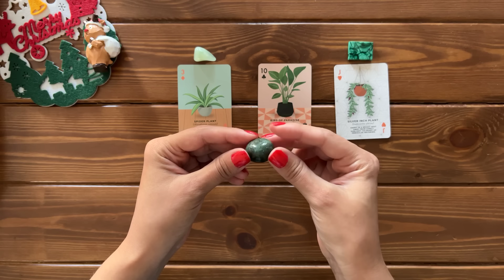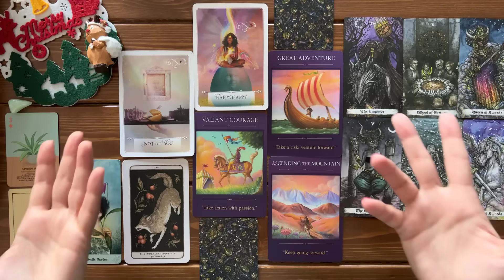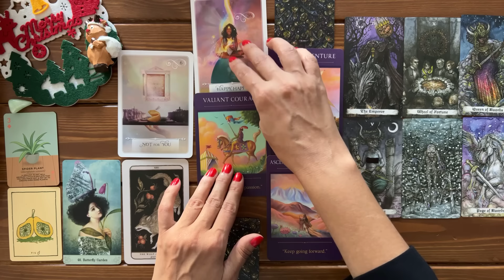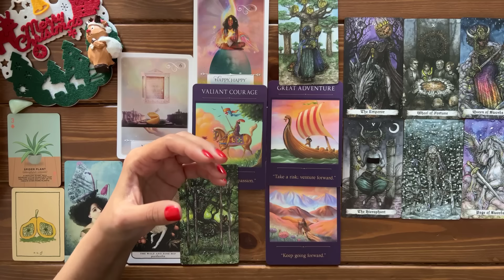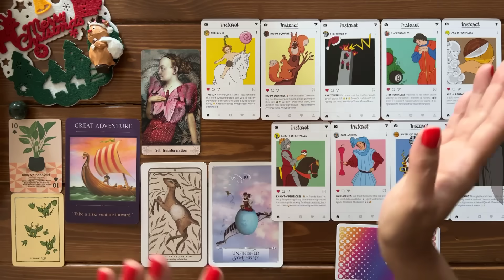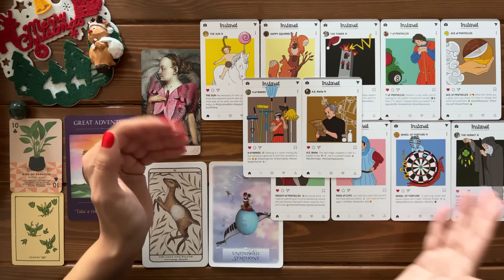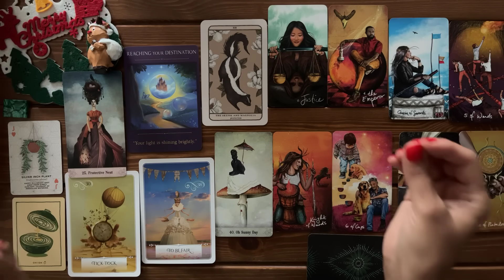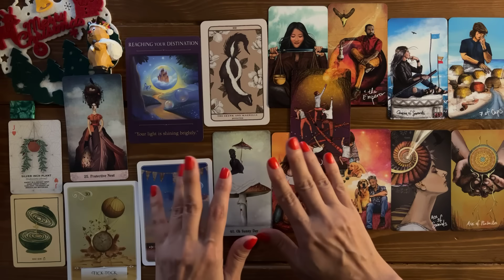Your Future Self's Big Advice on What to Prepare For to Achieve Your Wish Next Year!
🦋:Timestamps:🦋
Pile Picking: 00:00
Zodiac Picking 03:46

Pile 1 (Spider Plant + Green Jade): 07:18
Pile 2 (Birds of Paradise + Green Jasper): 46:18
Pile 3 (Silver Inch Plant + Malakite): 1:11:24

🎴Decks used in this reading:
-The Myths And Legends Tarot by Taylor Bryn
-Instarot by Deckstiny
-Oracle of Mystical Moments by Catrin Welz-Stein
-Sacred Traveller Oracle by Denise Linn
-Wisdom of the Oracle Divination Cards by Colette Baron-Reid
-Woodland Wardens by Jessika Roux
-The Green Glyphs Collection Box
-Ridley Houseplant Playing Cards